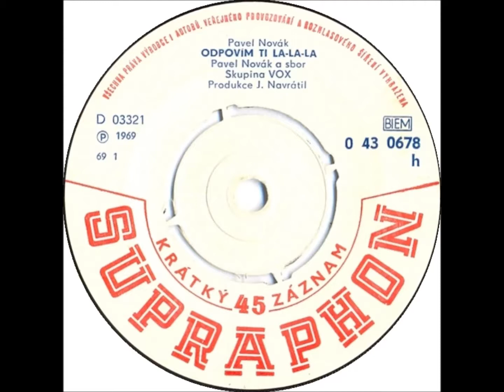Pavel Novák - Odpovím ti la-la-la [1969 Vinyl Records 45rpm]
Country: Czechoslovakia
Label: Supraphon
Side: A
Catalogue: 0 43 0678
Date: 1969
Format: 7"

Gramophone: Pro-Ject Debut Carbon Phono USB Black+Ortofon OM10
Software: Audacity
Sound Quality: mp3 320kbp